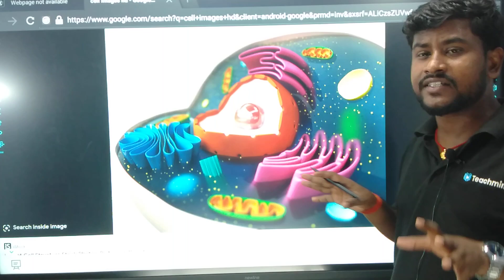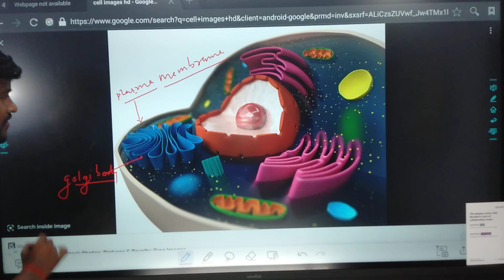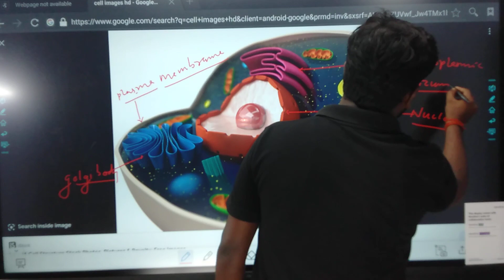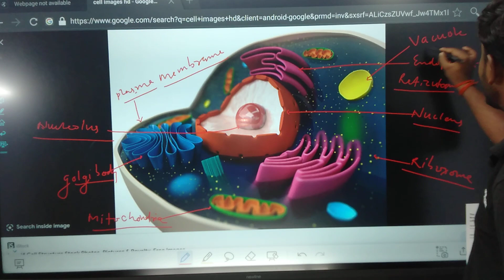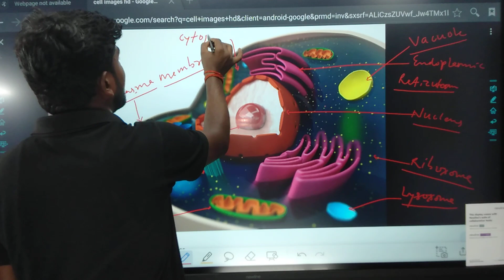Ravi sir pahali bar digital board par video kaise laga..??